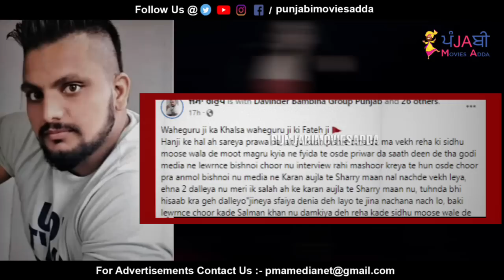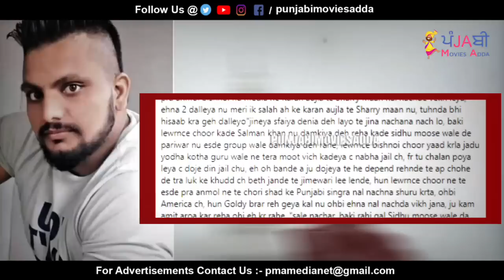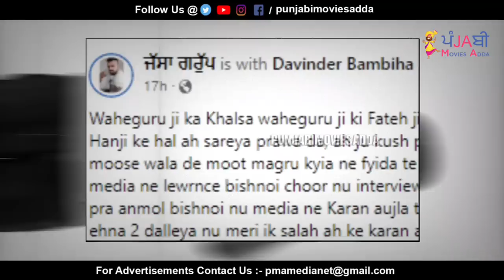🔵 Sharry Mann, Karan Aujla ਨੂੰ Bambiha Group ਦੇ ਸਾਥੀ Jassa Hsp ਦੀ ਧਮਕੀ